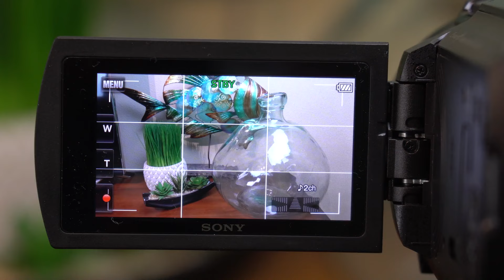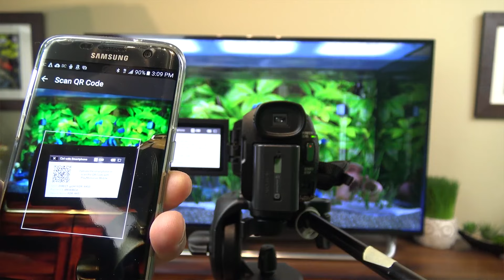Sony FDR AX53 Super Stabilized 4K Video Camera Review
Stunning video in both 4k/24p/30p and Full HD 60p/30p
Capture the finest details in 4k ( QFHD: 3840 x 2160), 4x Full HD resolution. A newly developed image sensor, with pixels of approximately 1.6 times bigger size1, offers superior sensitivity for capturing beautiful high-quality images with less noise under dark as well as bright shooting conditions. The XAVC Scodec and incredibly high resolution produces vibrant and extremely realistic images. What’s more, the blazingly fast image processor is the same one employed in professional Sony models, making it possible to record 30p movies in 4K and 60p in Full HD 1080 resolution for incredibly smooth and sharp playback, with no loss in realism, even when panning the camera and shooting moving subjects.5 Shoot in Full HD at 120/100fps (NTSC/PAL), edit the footage after shooting, and enjoy incredibly smooth and sharp slow-motion video.
Balanced Optical SteadyShot image stabilization w/ Intelligent Active Mode
On standard Optical SteadyShot camcorders, a single 'shift lens' is moved in the optical block to offset camera shake. Balanced Optical SteadyShot moves the entire optical block at once, maintaining the integrity of the optical path and reducing shake and distortion in videos and still photos. BOSS has now been improved to offer 5-xis stabilization from wide angle to telephoto.
Fast Intelligent AF captures the decisive moment
Fast Intelligent AF achieves incredibly rapid and accurate contrast-detection. It minimizes lens motion, predicting the AF range, and accelerates the lens drive, thereby improving response so you can capture precise moments.